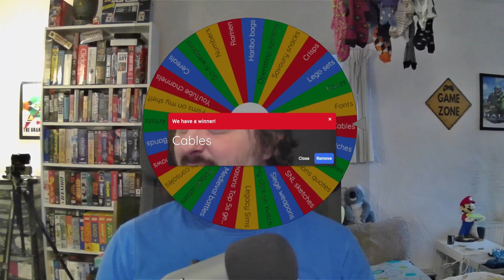Copper Circuits - Daily Vlog 199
I dream of wires